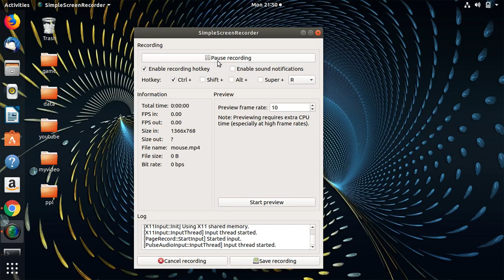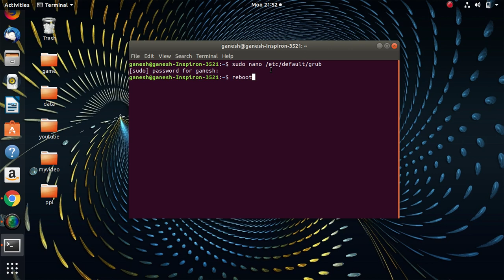touchpad is not working in ubuntu||100% working solution ||mouse is not working in ubuntu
This channel is about learning all programme languages and innovation in computer science technology.

hello friends Today i give a solution to you about touchpad is not working in ubuntu and is 100% working solutions for you.

Best Laptops on low price:

(hp laptop)

link2 (hp laptop)

link3 laptop)

Pendrive at low price

(32GB)

(16GB)

aurdino wemos

servo motor

jumper wires